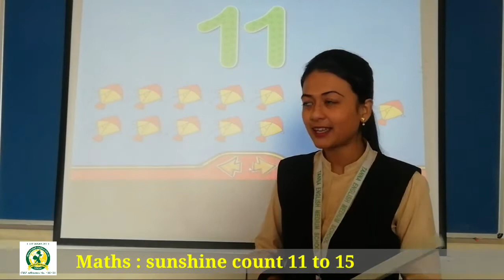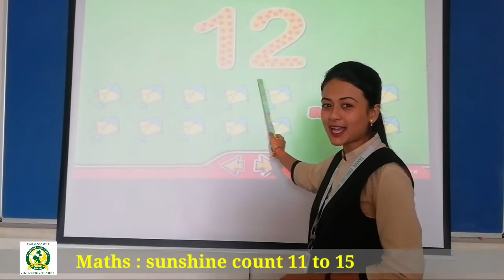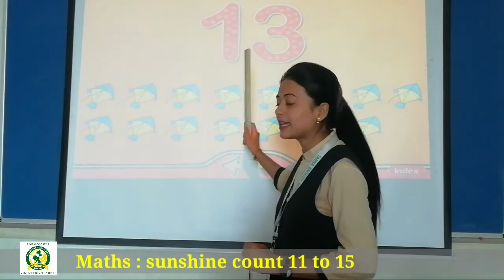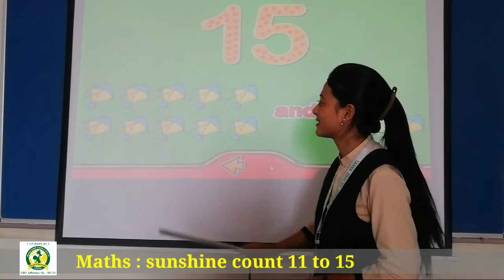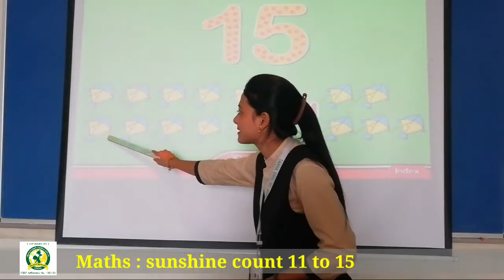3rd_Dec LKG B Maths Count 11 to 15